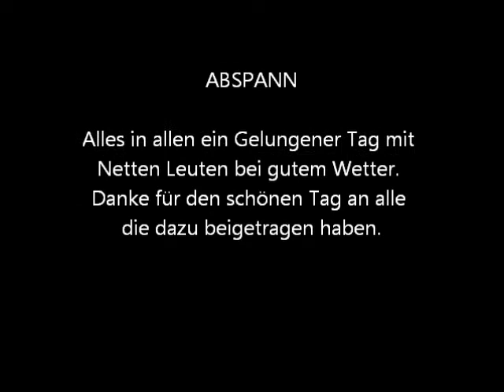Offroadfreunde-nord.de & Bagaluten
Abschlußfahren der Saison im Hoope Park